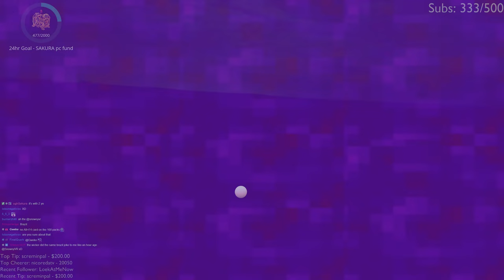Furry VRChat in a Nutshell 3 - Brazil Edition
We found Brazil in furry VRChat. Just VRChat in a Nutshell.

SheppyWolf
FigurativeVRUser
Gweke
Ruby Aurora
Irishnia
FinalQuark
Pualani
INovawolfI
Xy'Pex Zukira
Blueboxey
Saeys